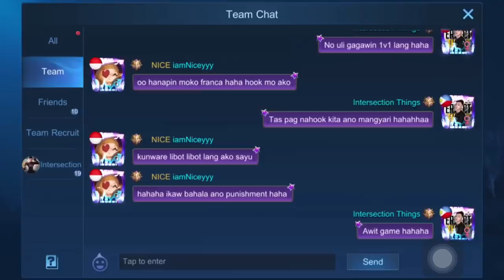FRANCA GODS SERIES EP. 6 (OP HOOK DAMAGE)